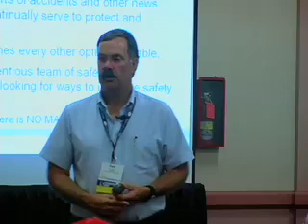School Transportation News EXPO 2008 Promo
A look at what went into School Transportation News' 14th Annual EXPO and Trade Show and what's coming in 2008.